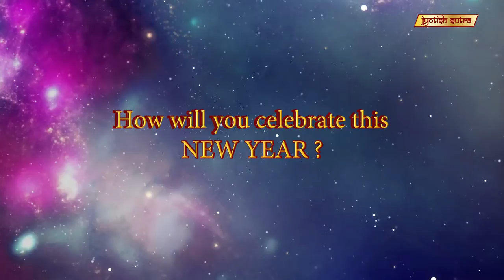Bollywood Singer/Actor Aditya Narayan's New Year wishes for his fans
Bollywood Singer/Actor Aditya Narayan wishes Happy New Year 2019 & gives special messages to his fans.